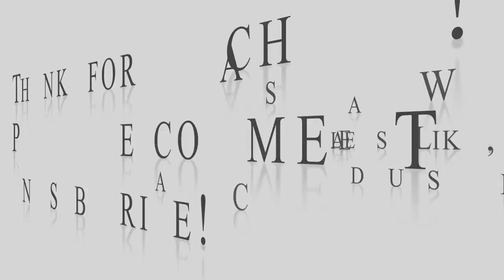Jumbo Box Braids with triangular parts (DETAILED!)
Hey Guys!

Got another one for you! Here I'm demonstrating to achieve the triangular part chunky box braids look!

Accessories: Hair septum and gold cuffs from Trendy Tresses

Song 2: Tinashe Type Beat Rap Instrumental - "Foreign" (Prod. by Rujay)